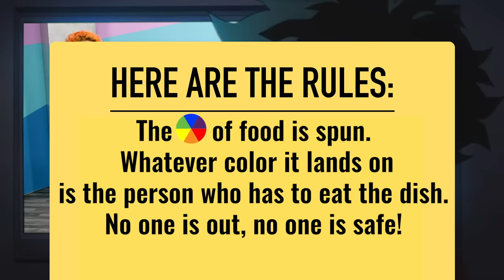Anime Food Taste Test! (Eat It or Yeet It #22)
Today on Eat It or Yeet It, Damien San teams up with Garrett Senpai to serve up some super oishii dishes in this Anime Food Taste Test!

CREW
Vice President, Unscripted: Matt Raub
Executive Producer/Director: Sarah Whittle
Producers: Garrett Palm, Damien Haas
Editor: Rock Coleman
Producer/Cam Op: Kevin Rygg
Production Manager: Garrett Palm
Production Coordinator: Nancy Azcona
Art Director: Cassie Vance
Art Coordinator: Yasmeen Mughal
Art Assistant: Alex Aguilar
DP: Brennan Iketani
Cam Op / G&E: Dustin Bloodgood
Sound Mixer: Greg Jones
Assistant Editor/DIT: Matt Duran
PA: Jacqi Jones
PA: Andrew Harmon
GFX: Brittany Metz
Content Manager: Kiana Parker
Stage Manager: David Hill
Executive Assistant: Sammie Miller